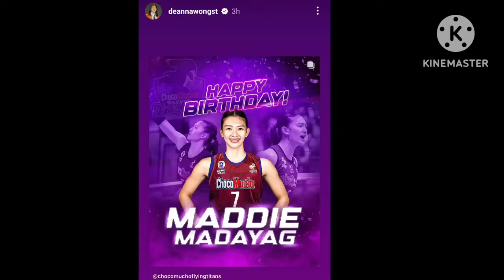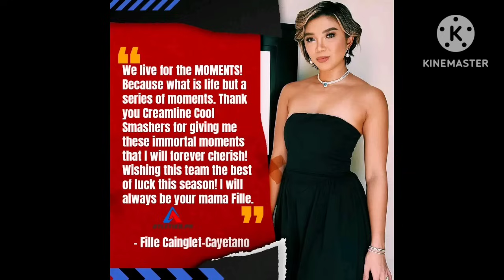ALLIANZ NAG POST NA! CHOCO MUCHO AT CREAMLINE TULOY ANG LABAN! FILLE CAYETANO NAGPAALAM NA SA CCS!